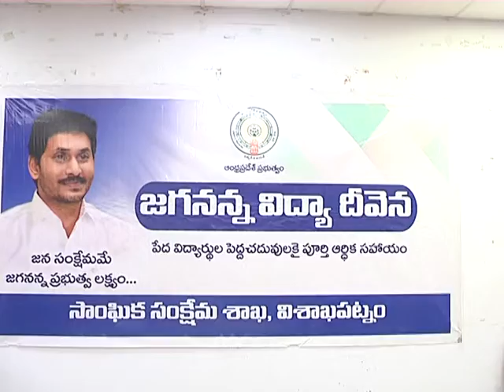"Jagananna vidya deevena" 3rd phase Cheque distribuon & press briefing by Honble Tourism Minister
Dt.30-11-2021 "Jagananna vidya deevena"  Chek distribuon & press briefing by Honble Minister